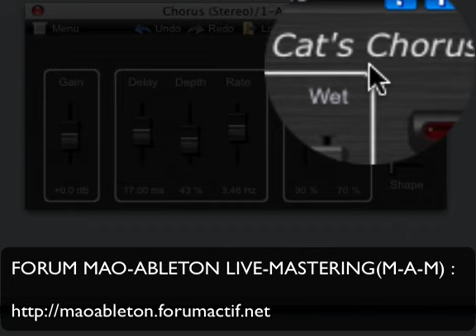Tuto MAO : Blue Cat's Chorus Effets Free Gratuit Vsti/Vst DIDGUITARE